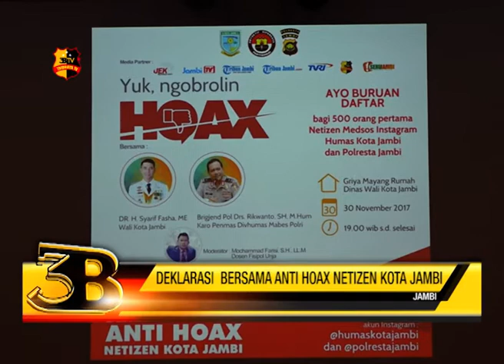PEMKOT JAMBI GELAR DEKLARASI BERSAMA ANTI HOAX NETIZEN KOTA JAMBI